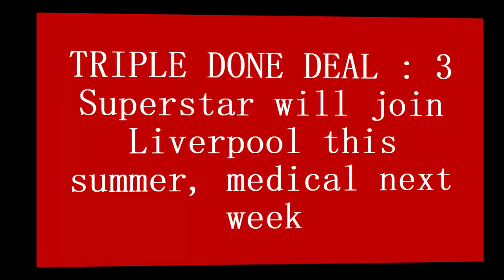💥3 MORE SIGNING❤ : Liverpool agree deal to sign 3 star player